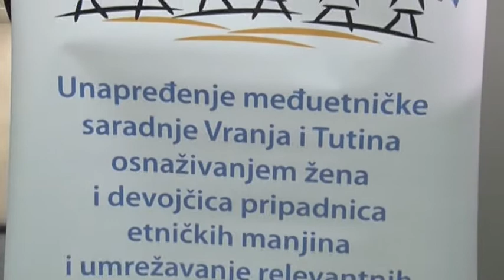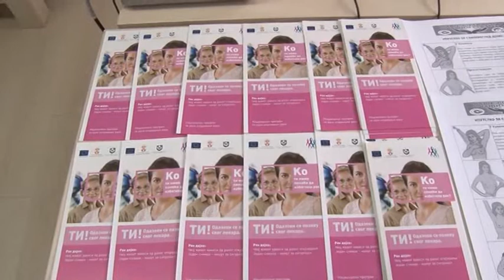RTV Vranje- PREVENCIJA 09. 12. 2019.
edukacija-zena-iz-manjinskih-grupa-o-reproduktivnom-zdravlju